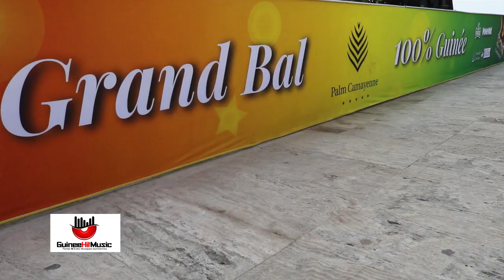Grand Bal 100% Guinee : le DG de l'hôtel Palm Camayenne s'exprime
Portail N°1 de la Musiques Guinéenne